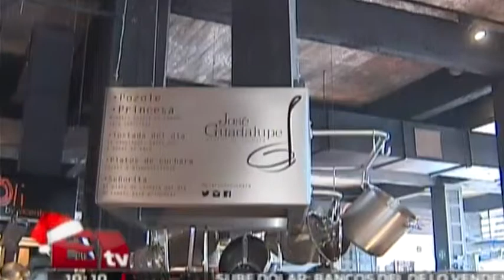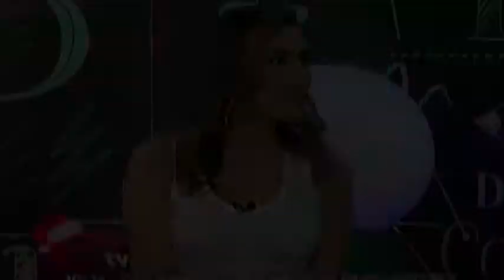RSVP 5.12.2014 (Parte 1) Taller de salsas para pastas con Zahie Téllez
5 de diciembre 2014   Conoce los detalles de esta nota en el video.